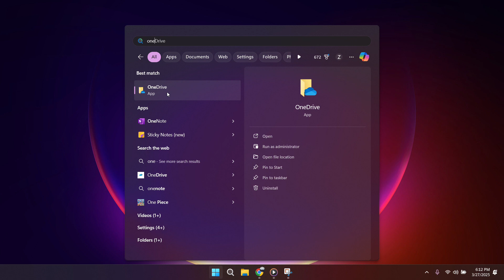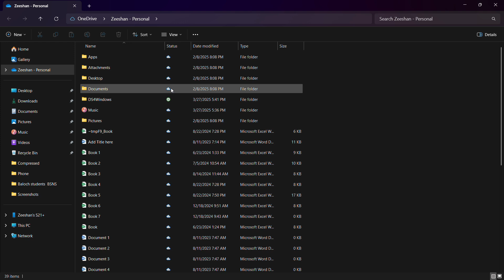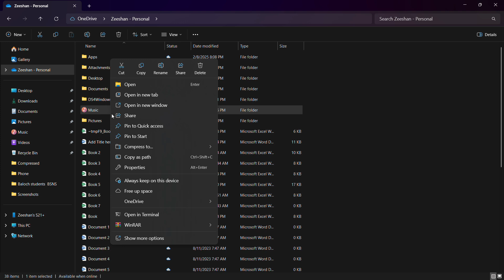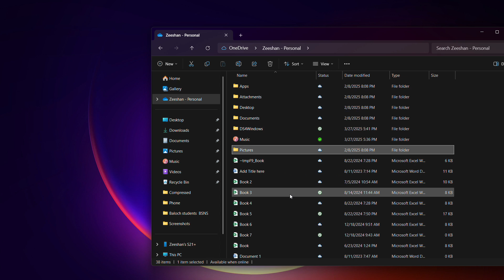How to Move a File from OneDrive to Your Computer (PC) in 2026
NordVPN.

Need to download or transfer files from OneDrive to your PC? In this step-by-step guide, we’ll show you the easiest way to move files from OneDrive to your computer, whether using the web, File Explorer, or the OneDrive app. Learn how to save storage and access your files offline. Watch now!